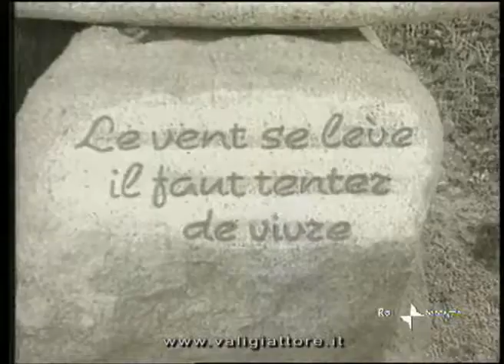Tgr 3 La valigia dell' attore - La Maddalena 2009 - 4 servizi di Jacopo Onnis